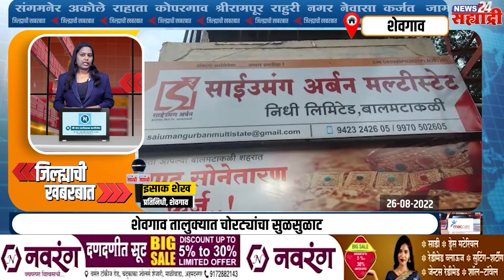जिल्ह्याची खबरबात । पाथर्डीत आ.प्रशांत बंब यांच्या विरोधात मोर्चा